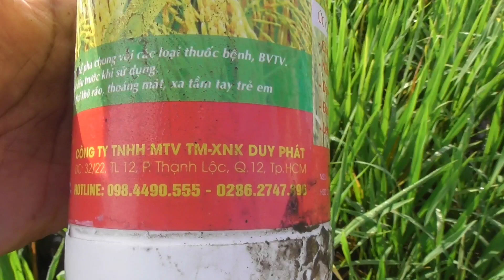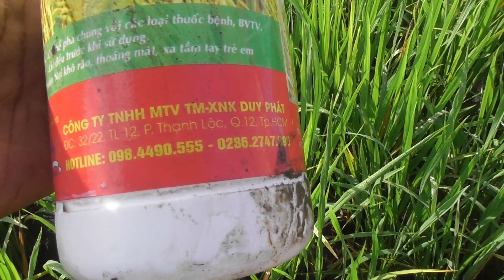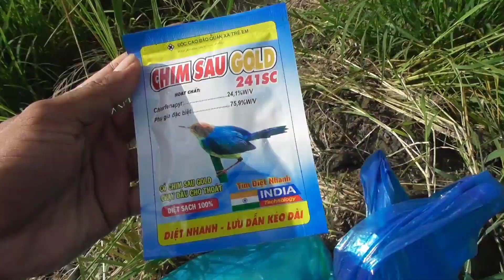Gặp 2 thánh phun thuốc kinh nghiệm hơn 10 năm, mới 10h mà đã phun hơn 100 bình..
quay phun thuốc gặp 2 anh phun thuốc chuyên nghiệp, kinh nghiệm hơn 10 năm, mới 10 giờ sáng mà đã phun rồi hơn 100 bình,